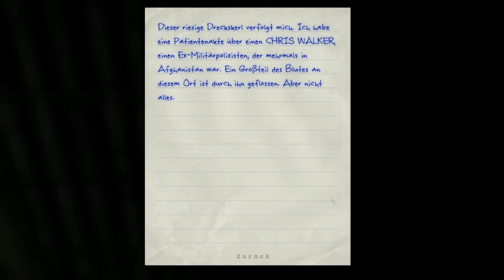OUTLAST: REBORN #02 [Deutsch] | DER ALBTRAUM-KELLER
Neue Folge Outlast: Reborn! Heute gehts ab in den Keller!
Wenn dir das Video gefallen hat, schlag dem Like-Button eins in´s Gesicht! Es kommen täglich neue Videos um 17 Uhr! :3

WICHTIGER HINWEIS:

Dieses Video ist Teil der Vorproduktion für meine Abwesenheit in Irland (Urlaub).
Es kann deshalb vorkommen, dass ich Kommentaren nicht sofort antworten werde.
Introsong: Lensko - Let´s Go
Falls du einen bestimmten Liedernamen wissen möchtest, frag ruhig! :)
Bitte ignoriert oder meldet Spam und beleidigende Kommentare. Geht bitte respektvoll miteinander um, wir sind hier um Spass zu haben und eine tolle Zeit zu verbringen. Danke :]
Bravo, du hast die Beschreibung gelesen :D
Tags: dufix D u F i X HD deutsch german scary gruselig funny lustig  gruseliges spiel horrorgame outlast reborn outlast 2 deutsch creepy